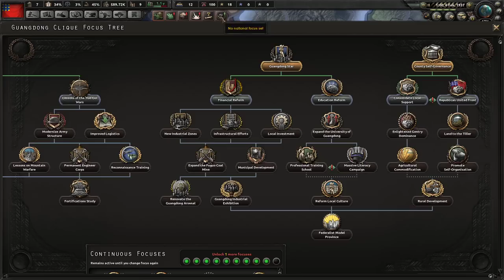聯邦夢 |3| Betrayal! - Kaiserreich China Rework Liangguang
IT'S TIME TO FEDERALIZE!

The federalists have already been defeated many times in the 20's and 30's, China is more divided than ever, and even the despicable manchu dynasty has been brought back to power thanks to machinations of the dictator Wu Peifu! We truly are at our lowest point, forced to feign allegiance to the vainglorious Sun Chuanfang and his "League", but all these years of biding our time have paid off. Guangdong is stable and rich again, and Guangxi's warriors are ready to fight. The KMT powermongers have shown the people their unfaithfulness and have no more support.. only we can carry the torch of the struggle, we just need the right opportunity! The Provinces must unite!

Can the dream of the chinese federation come true after so many difficulties and setbacks?